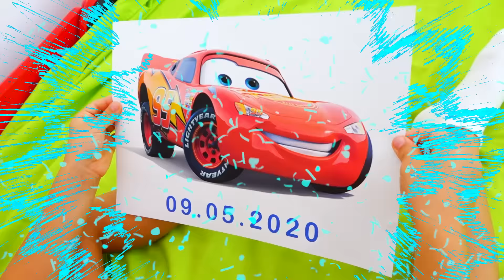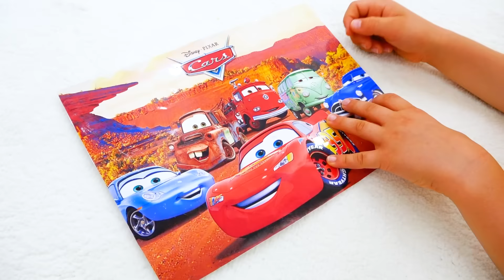Vlad dan Niki bermain dengan Disney Mobil dan merayakan Hari Lightning McQueen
ad Terima kasih Mattel telah membayarku untuk membuat video ini.
Vlad dan Niki bermain dengan mainan baru play set-Stunt & Splash merah
Mobil penukar warna berubah seperti sihir.